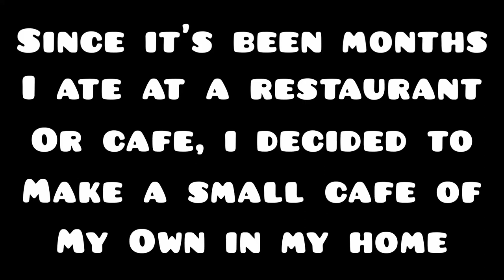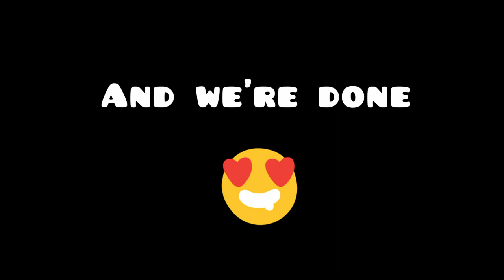I made my own Cafe in lockdown | Cafe Home | The Yellow Stingray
Welcome to my little effortless restaurant...Hope you like it.